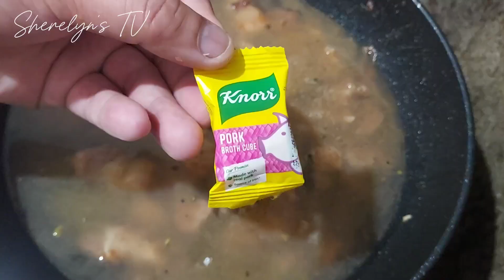Ginisang Munggo na may pork at dahon ng ampalaya | Sherelyn's TV